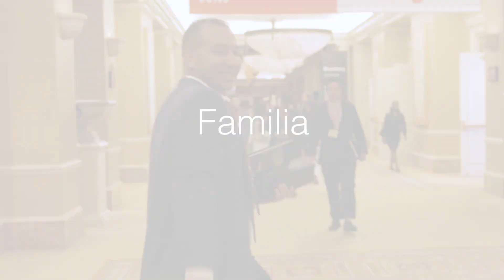This is ALPFA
We are The Association of Latino Professionals for America. Our purpose is connecting Latino leaders for impact.

Jumpstart your career today.